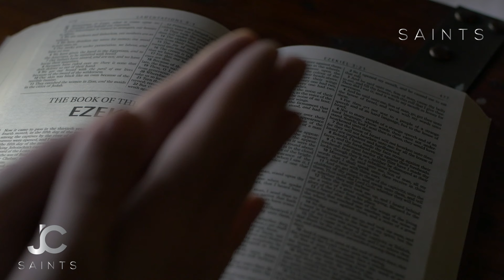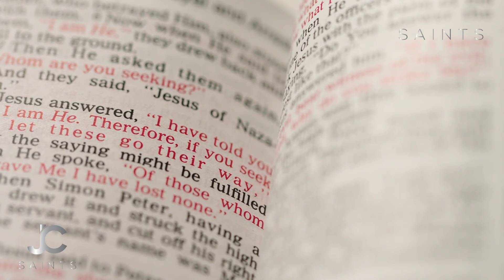BE ANXIOUS FOR NOTHING | Overcoming Anxiety & Worry - Inspirational & Motivational Video